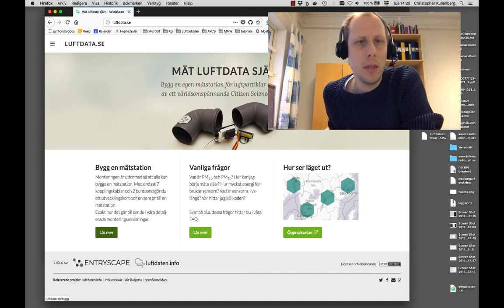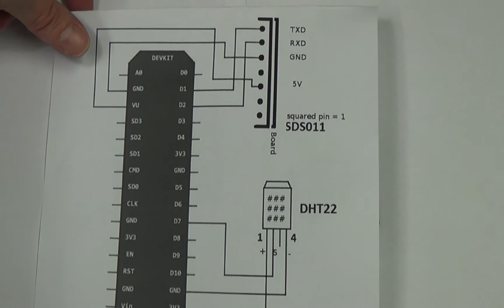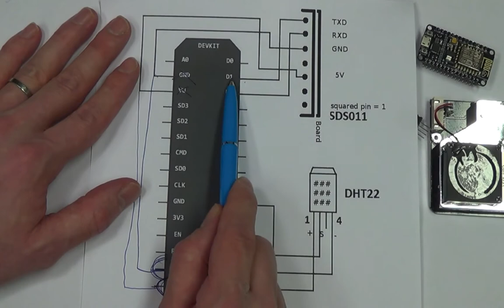Luftdata.se - bygga ihop sensorn.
Detaljerad instruktion för ihopbyggnad av luftsensor.